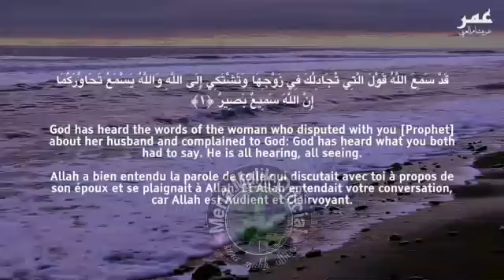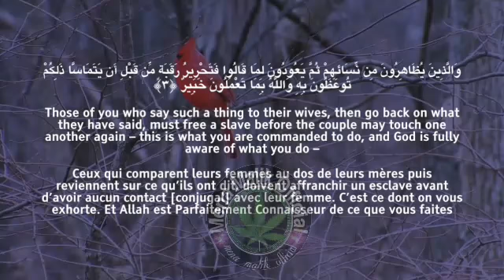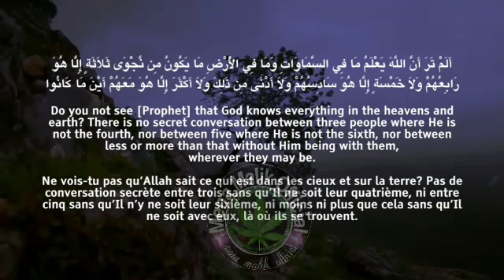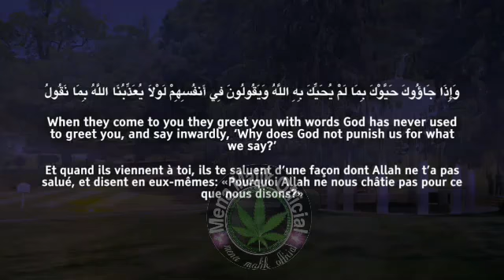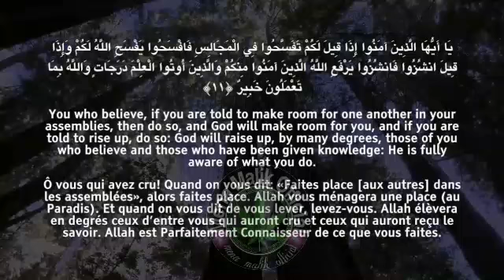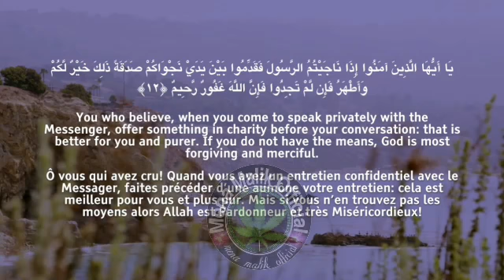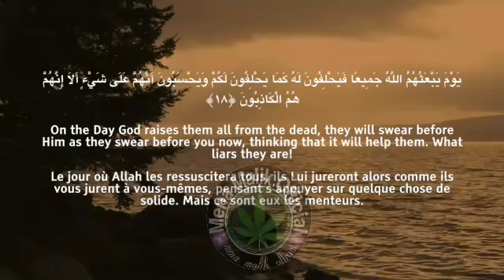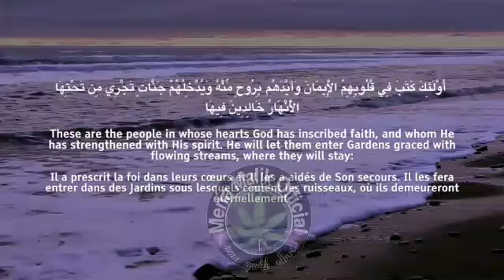Surah al mujadilah | Beautiful quran recitation | Tilawat e quran